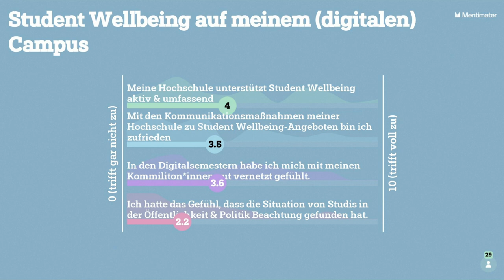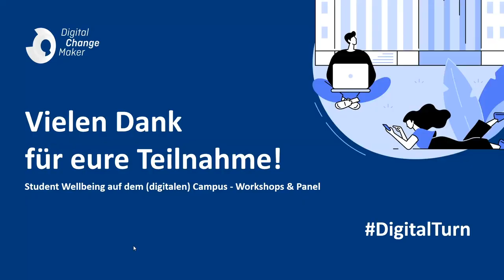Panel Diskussion: Student Wellbeing auf dem (digitalen) Campus mit Bildungsministerin Anja Karliczek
Die studentische Zukunfts-AG des HFD, die DigitalChangeMaker, organisierte am 6. Juli eine Veranstaltung zum Thema Social Wellbeing & Soziales Miteinander von Studierenden. Die Veranstaltung rückte einen der großen Pain Points der letzten Monate in den Fokus. Neben der Rückschau auf die Situation von Studierenden in den Digitalsemestern wurde der Blick produktiv nach vorne gerichtet: Da auch im Analogen nicht per se ein soziales Miteinander gegeben ist, setzten sich die DigitalChangeMaker im Hochschulforum Digitalisierung gemeinsam mit Studierenden aus ganz Deutschland damit auseinander, wie jetzt und zukünftig Social Wellbeing von Studierenden und ein soziales Miteinander an der Hochschule als sozialem Lernort gefördert werden kann.

Auf drei Workshops folgte eine Panel Diskussion mit der Bildungsministerin Anja Karliczek. Die Aufzeichnung der Diskussion finden Sie hier in voller Länge.